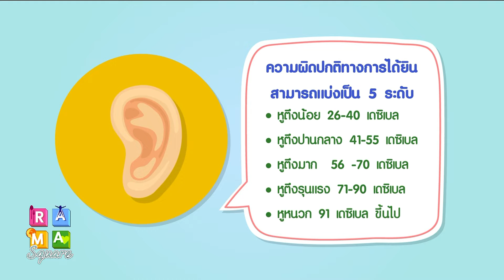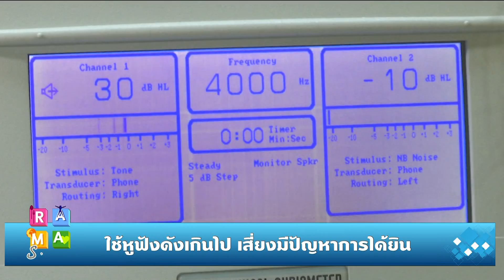Rama Square : ใช้หูฟังดังเกินไป เสี่ยงมีปัญหาการได้ยิน : Better to Know 7.10.2562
Rama Square ช่วง Better to Know  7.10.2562
ใช้หูฟังดังเกินไป เสี่ยงมีปัญหาการได้ยิน
- คุณจิระภัทร สีแสงหน่อม หัวหน้างานแก้ไขความผิดปกติของการสื่อความหมายภาควิชาวิทยาศาสตร์สื่อความหมายและความผิดปกติของการสื่อความหมาย คณะแพทยศาสตร์โรงพยาบาลรามาธิบดี มหาวิทยาลัยมหิดล